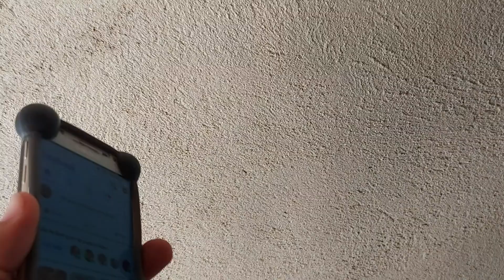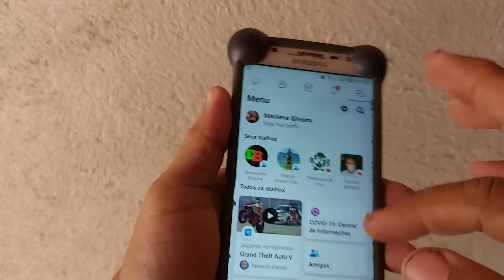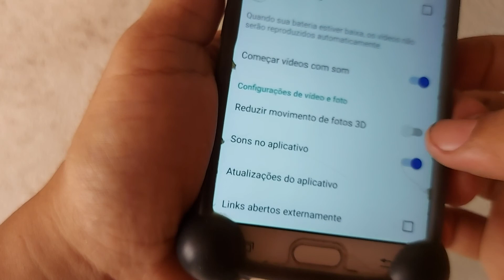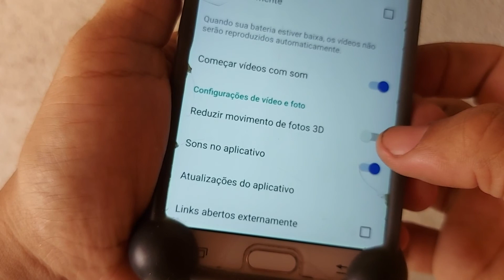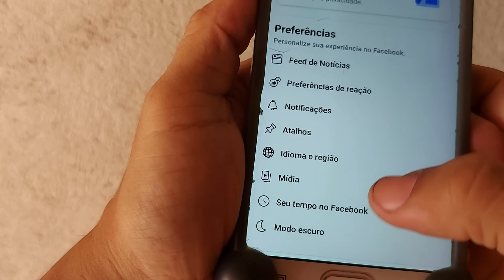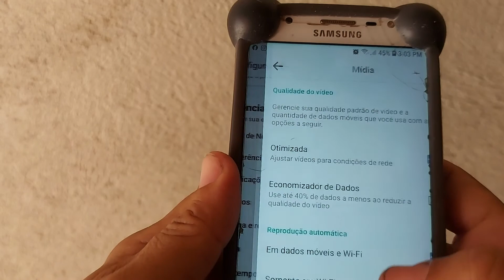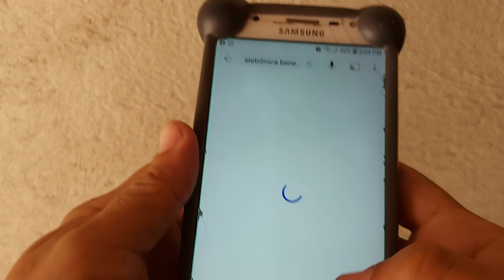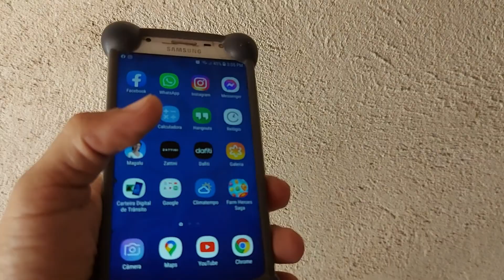Como Abrir Link Do Facebook Direto No App Do YouTube. Inscreva-se Sem Precisar Fazer Login